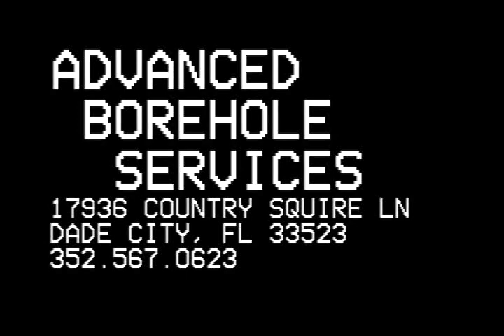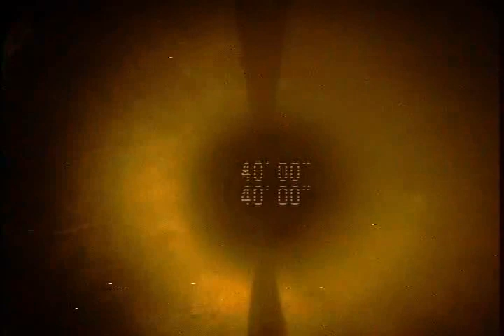D 0349 1 13 2009